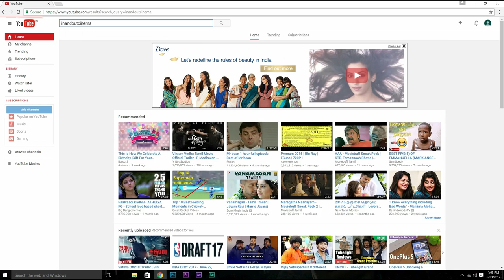Rubaai | Expectation (vs) Audience Review | Chandran, Anandhi | D. Imman | Prabhu Solomon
Watch Rubaai Movie Audience Review !
Expectation vs Audience Review of Rubaai Movie
Rubaai is an Tamil action drama film directed by Anbazhagan and produced by Prabhu Solomon, starring Chandran and Anandhi in the leading roles

Movie - Rubaai
Lyrics - Yugabharathi
Director - Anbazhagan
Starring - Chandran, Anandhi
Producer - J Jayakrishnan
Studio - E5 Entertainments India Pvt. Ltd.